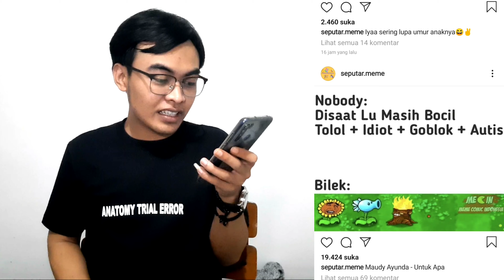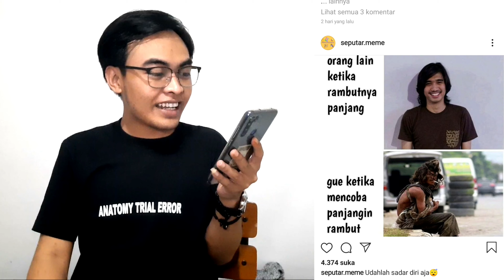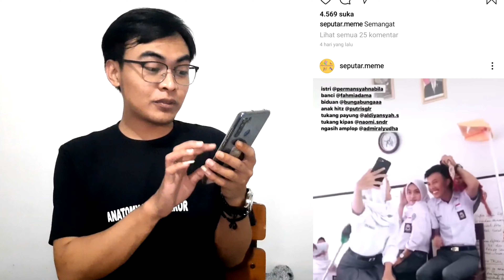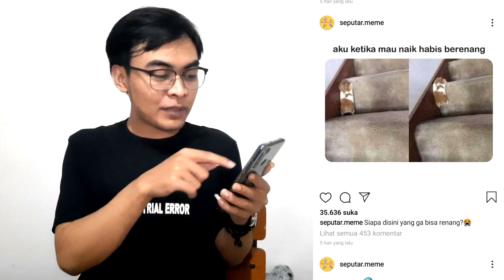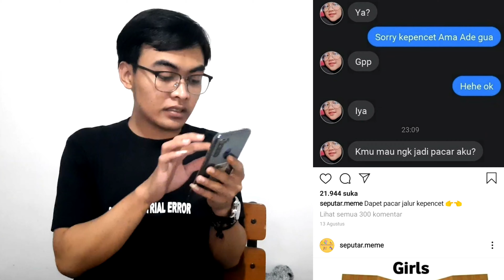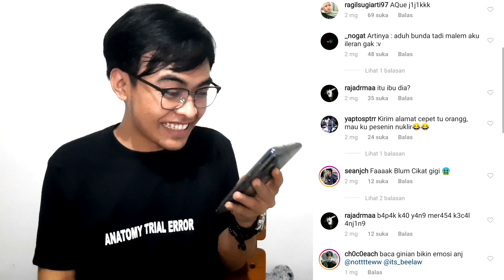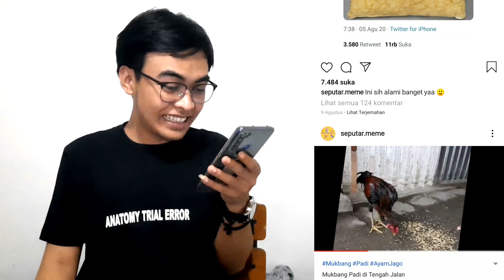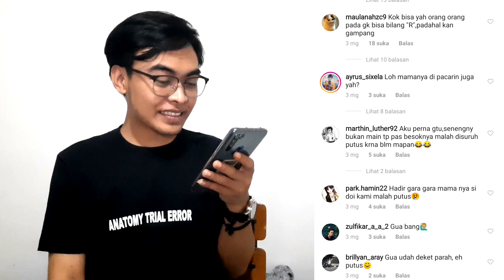SEPUTAR MEME RECEH LUCU KOCAK CRINGE || TAPI KOK AKU NGGAK TERHIBUR ???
Karena inilah aku potong rambut 😊

Simak sendiri aja ya, terus gimana pendapat kalian, silakan isi di kolom komentar :-)

thanks.

BEGINILAH TIKTOK KEJUTANNYA TIADA AKHIR 😁😆😄
tiktok slowmo,